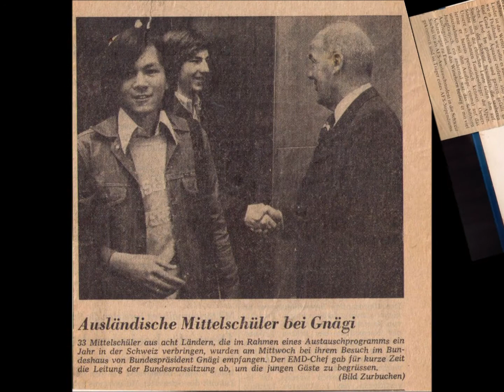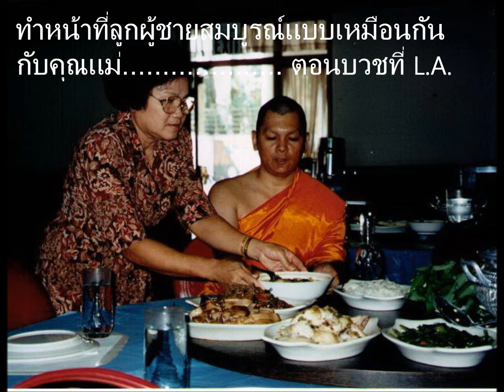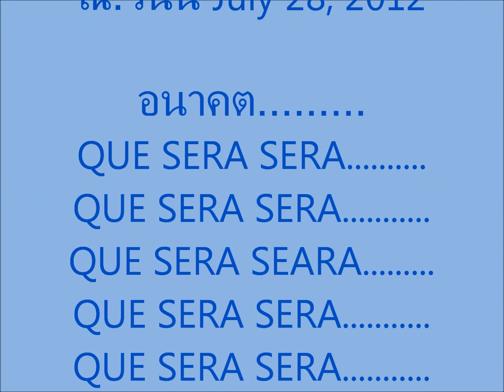Chai ...Welcome back home to Prasarnmit 16 !!!!!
Chai. Welcome back home !!!